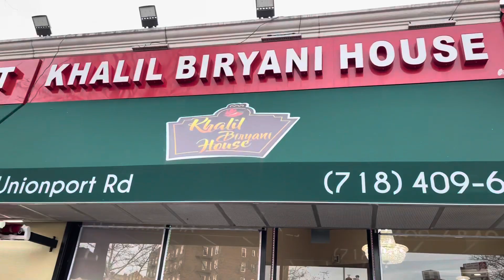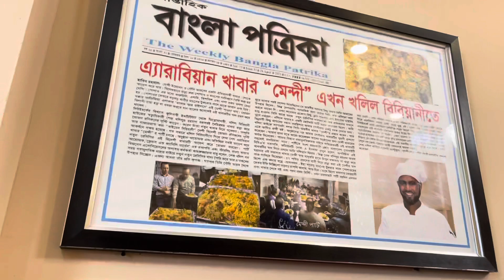দেখেন আমরা আবার কোথায় খেতে আসলাম